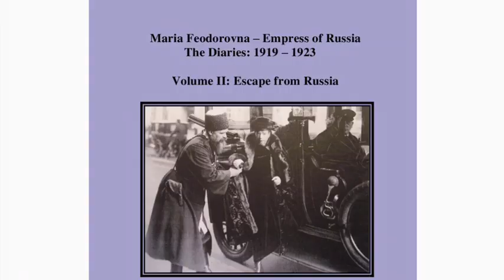A Request For Prayer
Tomorrow morning is directions hearing.. this has been a circus